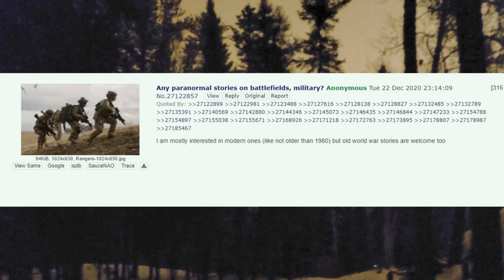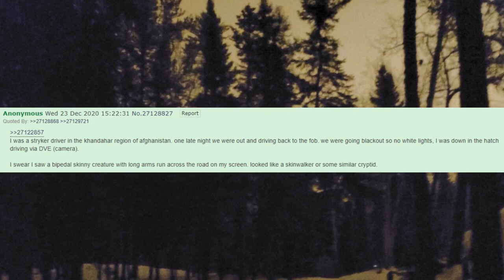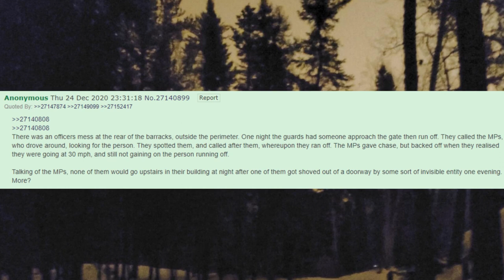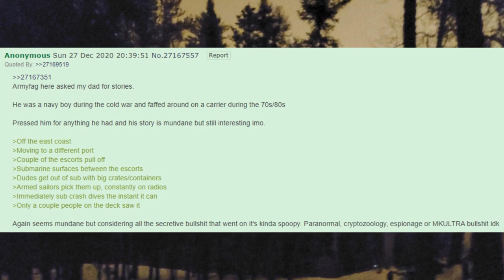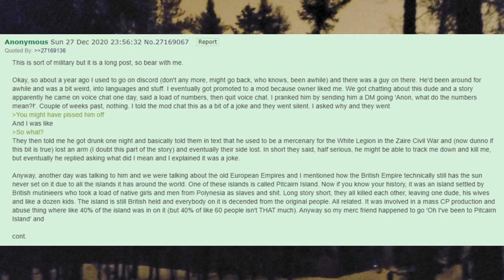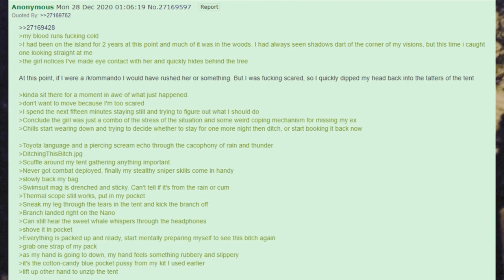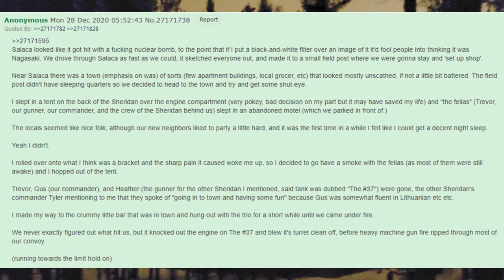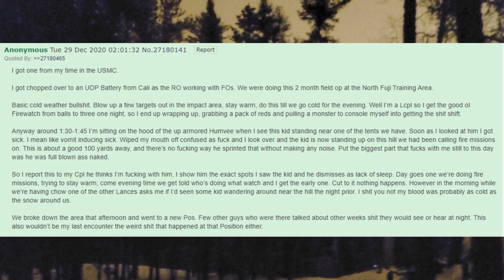4Chan Scary Encounters - Military Stories Thread